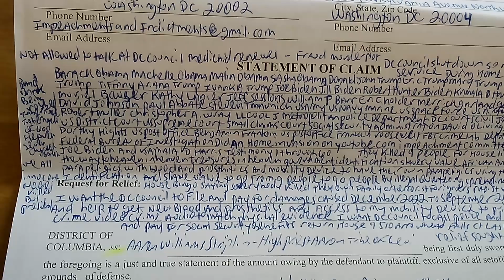House Judiciary Committee - Impeachments and Indictments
September 11, 2023 Monday 12:50pm

please file an all Points Bulletin for me thank you and may God Bless You